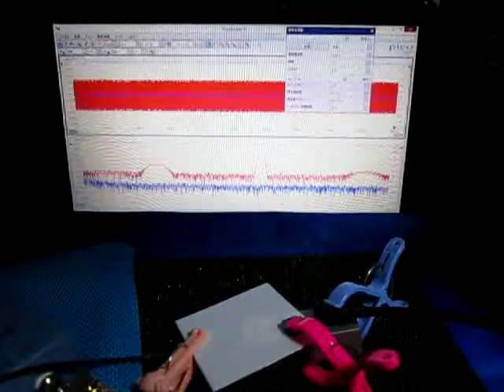超音波プローブによる発振制御システム（表面検査の基礎実験） ultrasonic-labo